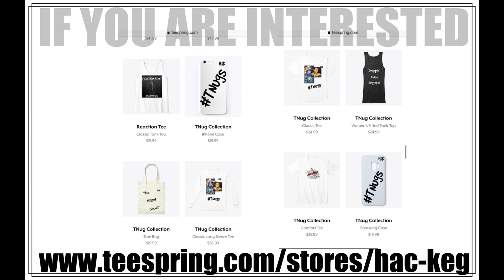CHRIS WEBBY - YOU DON'T REALLY WANT IT (FEAT JON CONNOR, SNOW THA PRODUCT) | REACTION!!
TOO MUCH FIRE! Add another one to the W column for Mr Webster! Jon Connor is Dope as well, and we all know that Snow brings the FIRE!!! RIDE WITH US!